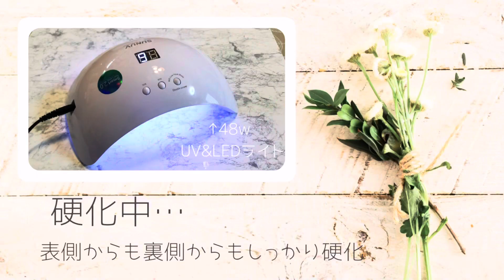小さくても作り込める【立体シェイカー】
ハンドメイドに関する動画を配信しています。

立体型のシリコンモールド

小さくても
色々作り込めます😆

青色系は
もっと作り込めそうです♫

楽しんで頂けたら嬉しいで〜す♫

もしご興味持って頂けたら
やる気と励みになります💪！

ご興味のある方はぜひご覧下さい♡

◇◇楽天room◇◇
材料紹介など詳しくはコチラから

◇◇今回の使用品について◇◇

＊2液性レジン液
[楽天]

＊月の雫(パジコ)
[楽天]

＊立体型シリコンモールド
3種のキュートモチーフ
[楽天]

＊立体型シリコンモールド:ロリポップ
[楽天]

＊立体型シリコンモールド:星(大型)
[楽天]

＊透明フィルム
[楽天]

＊着色剤(ジュエリーウォーターカラー)
[楽天]

＊着色剤(ホワイト)宝石の雫
[楽天]

【SNS】
［minne］

→ハンドメイド作品やタロットについて投稿中
→ハンドメイド作品販売専用

◇◇検索ワード◇◇